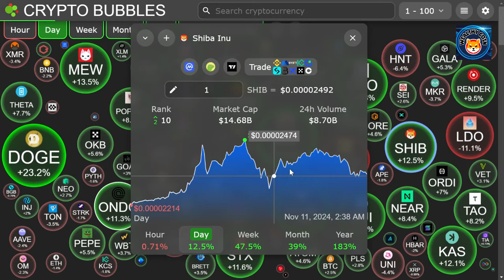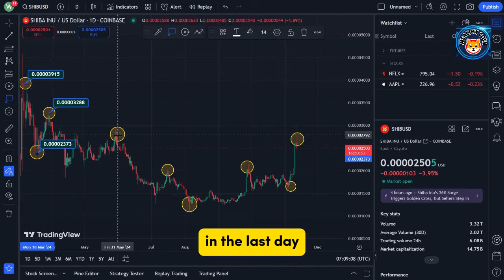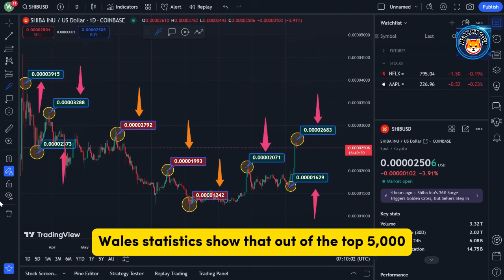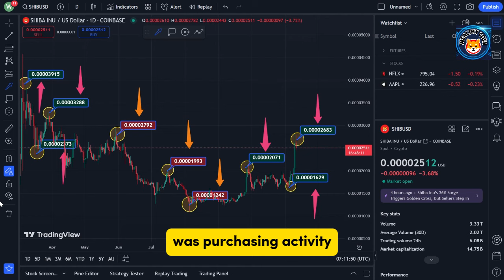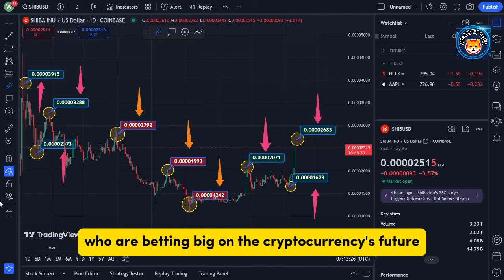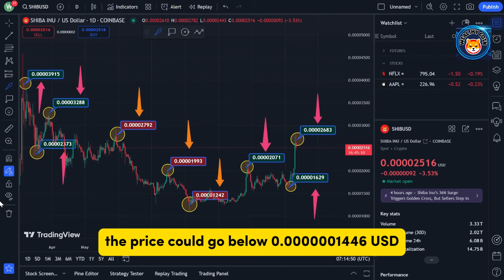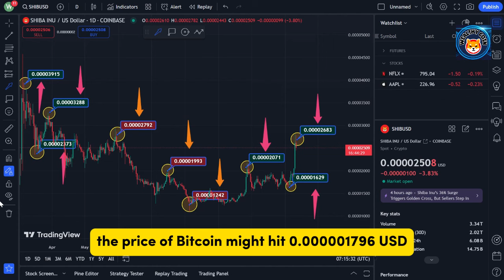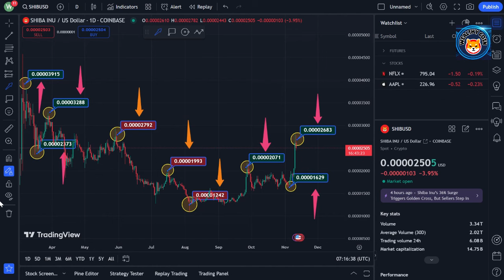SHIBA INU COIN NEWS TODAY! $1.00 SHIBA INU COIN IS NOW CLOSER THAN EVER!! (TRUTH JUST REVEALED!)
Dropshopping Shopify,
Dropshopping,